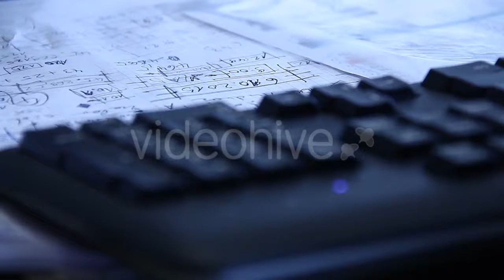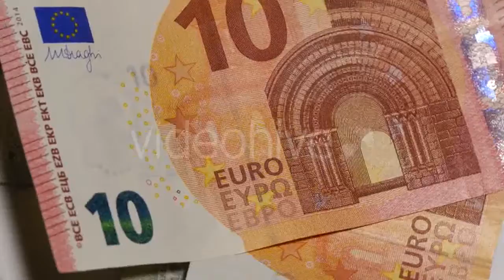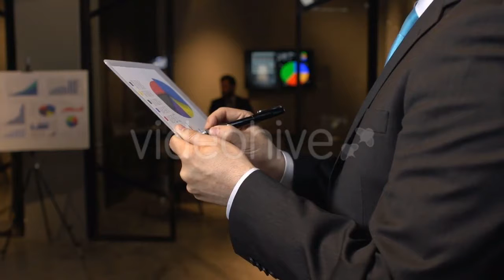Bride And Groom In The Wedding Dance - (people) Stock Footage | Mega Pack +40 items